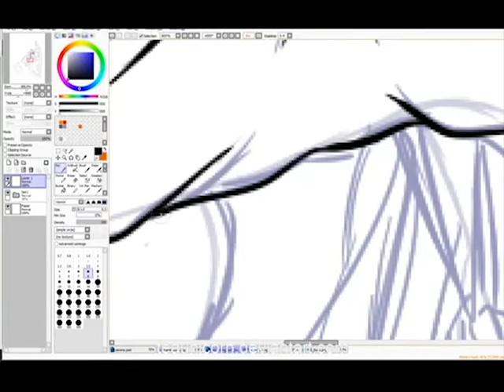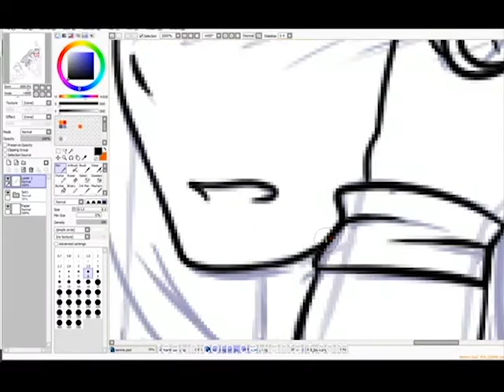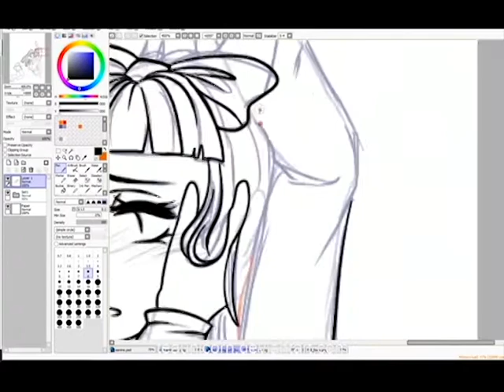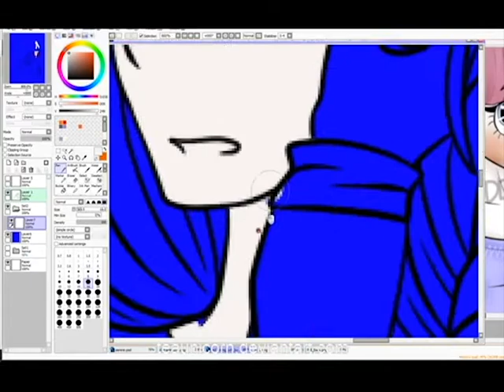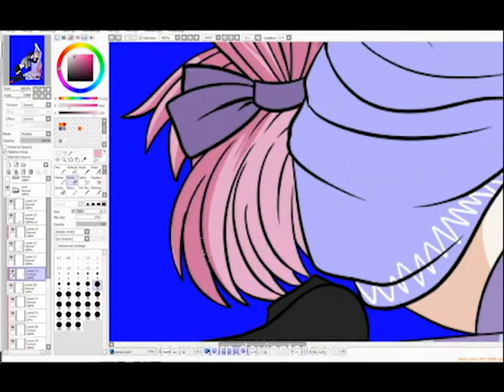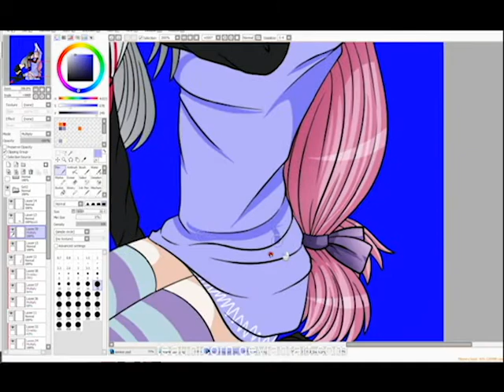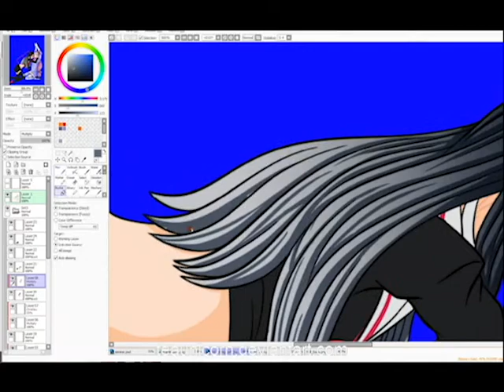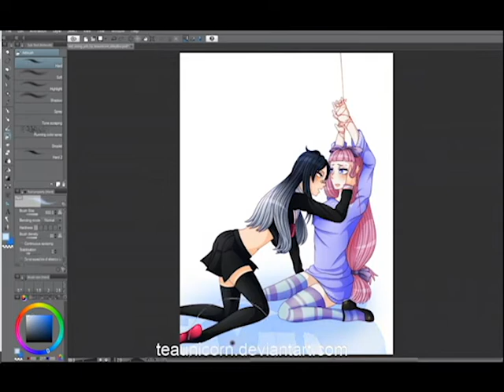[YCH Speedpaint] - A Red String For Someone Else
y'all have no idea the drama i went through for this video LMAO oh my GOD. debut crashed on me. but the file was in the captures. but it was never processed into an avi. i tried 4 different things before convert worked. and then premiere wouldn't read it. so i had to upload the entire hour of footage onto youtube, which you can't do until u authenticate, and i forgot my phone number for a solid 5min, hour later its finally up and i download it, NOW its finally workable, 3hrs later, oh my gOD.
desperately didnt want to exist, this speedpaint!

anyways, YCH commission for flddle on dA/mice-chicken on tumblr! these two girls are SUPER cute, i had a lot of fun drawing them. felt like doing a speedpaint because it's been a while. next speedpaint i'll probably use a different software w/ a higher resolution, so you can, you know. see.

songs used
sasameku - powapowa-P
mother of pearl bones - babuchan
song of the pitch black forest - Minna no Uta